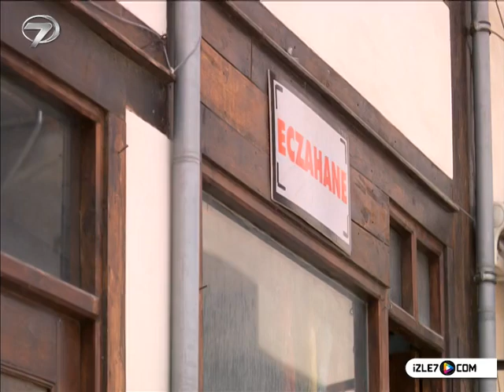Çerçi - Kanal 7 TV Filmi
Recep ve babası Çerçi Mümtaz at arabasıyla yaz kış demeden dağ köylerinde çerçilik yapmaktadır. Köylünün her türden siparişlerini, ihtiyaçlarını yıllardır gidermeyi bir görev bilmişlerdir. Çerçi Mümtaz ayağı kırıldığından dolayı bir kaç hafta köylere çıkamayacaktır. Oysa en son gittikleri köyde hasta bir kadına ilaçlarını getireceklerine dair söz vermişlerdir. Eğer ağrı kesici ilaçlar ulaştırılamazsa kadın ölüp gidecektir belki... Recep, kadının ağrılarını, babasının kadına verdiği sözü düşünür. Babasının sözü yerde kalmasın diye yola çıkar. Dağ yolları, karanlık ormanlar küçük bir çocuk için korkutucu ve tehlikelidir. İki serseri yolunu keser. Çerçi arabasında ne var ne yok talan ederler. Hırsızlar hasta kadının ilaçlarını da alıp gitmişlerdir. Küçük Recep ne yapıp edip mutlaka ilaçları kurtarıp yerine ulaştırmak istemektedir. Canı pahasına da olsa hırsızların peşine düşer. Küçük çocuğu ıssız dağlarda ve tehlikeli ormanlarda şaşırtıcı sürprizler beklemektedir…

Yönetmen: Oğuzhan Akçay Yapımcı: Nazif Tunç Senaryo: Necdet Tok, Murat Yılmaz Oyuncular: Berkan Güzel, Aziz İzzet Biçici, Pervin Mert, Muhittin Tatlı, Melikşah Özen, Gül Kahyaoğlu, Yılmaz Fidan